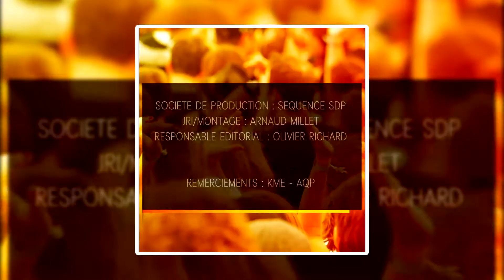EMNews #5 Noticias sobre musica electronica MARTES ,18 DE JULIO 2017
Te gustaría contratarme y disfrutar uno de mis shows? Escribeme.

¡Ayúdame a compartirlo en Facebook, Twitter y Youtube! RT!

♦ Vine
Búscame como DJ Jetber

Búscame como JETBER DJ